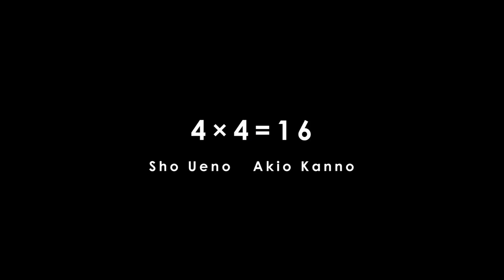4×4=16「Goodbye Girl (feat. 清水裕美)」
清水裕美、ソロ活動後初の音楽活動はギターポップバンドのボーカル！？

4×4=16とは…
映像の最後に登場する、上野翔(ラップとギターと作曲)と菅野明男(ラップと作詞)の2名による、トラックメーカー＆ラップユニット。
2015年1月にタワレコメンにも選ばれ、インディーポップシーンにおいて高い注目を集めていた、“OK?NO!!”。惜しくも2015年に解散してしまったが、今回ソングライターであった男子2人が、色とりどりなポップミュージックを発信する宅録ユニット“4×4=16”として活動開始！
初の全国流通ミニアルバムとなる今作は、清水裕美のソロ活動開始後初の歌唱参加となる90年代風ギターポップ「Goodbye Girl (feat. 清水裕美)」や、歌謡ソウルシンガー：入江陽とのメロウなヒップホップナンバー「I’m still in Love (feat. 入江陽)」を筆頭に、ラップと歌モノをバリエーション豊かに行ったり来たりする5曲入り。
※バンドメンバーは全員4×4=16メンバーではございません
※12/6開催リリース記念ライブには清水裕美出演！詳細はHPをご覧ください

★Music Video：4×4=16「Goodbye Girl (feat. 清水裕美)」
監督：オオタシンイチロウ
協力：三軒茶屋グレープフルーツムーン

★商品情報
・アーティスト：4×4＝16（読み：シシジュウロク）
・タイトル：Short Show
・発売日：2017年11月15日（水）
・販売価格： 1,500円（＋税）
・品番：EGGS-024
・収録曲数：5曲
1. Goodbye Girl (feat. 清水裕美)
2. Fantastic Show!!
3. Boo-Wee do be down… (feat. セルラ伊藤、志賀Lummy)
4. I’m still in Love (feat. 入江陽)
5. Paperdriver (feat. 深澤希実)
・レーベル：Eggs

東京都文京区出身。９月１９日生まれ。
幼少期をインドネシアで過ごす。武蔵野美術大学卒。
2010年よりヒップホップアイドルユニットlyrical schoolのメンバーとして活動、2016年に脱退。
休養を経て2017年よりモデル活動やイベントを企画開催中。

【LIVE】
11/30(木)　Eggs × CINRA presents「exPoP! volume103」
会場：東京・TSUTAYA O-nest
出演：w/ King Gnu / Newspeak / SUSHIBOYS / 踊Foot Works

12/6(水)　 4×4=16 LIVE02「正確な連絡 粘着な性格」
会場：東京・下北沢BASEMENT BAR
出演：w/ 清水裕美(4×4=16にゲスト参加) / POLLYANNA / 絶対忘れるな / DJ春菊（OPEN&CLOSE)

12/10(日) Guitar Pop Restaurant vol.37 ~Guitar Pop Festival 2017~
会場：東京・渋谷HOME
出演：w / umbrella march / 小林しの / 4×4=16 / 辻林美穂 / POLLYANNA / なかむらかずみ (Guitar Pop Restaurant) / 森野誠一 (risette)